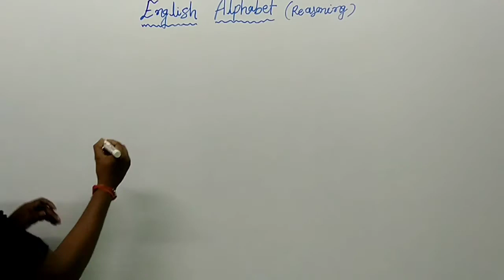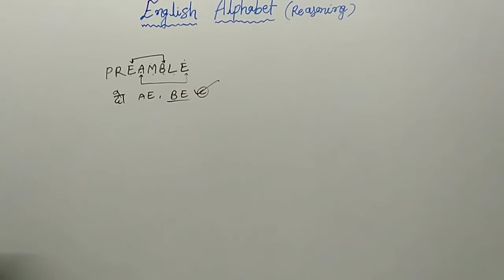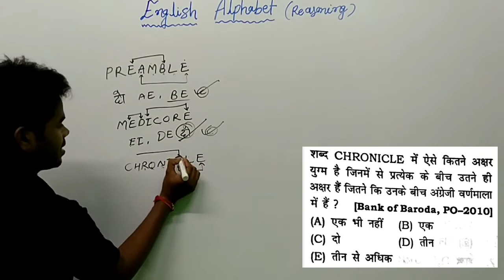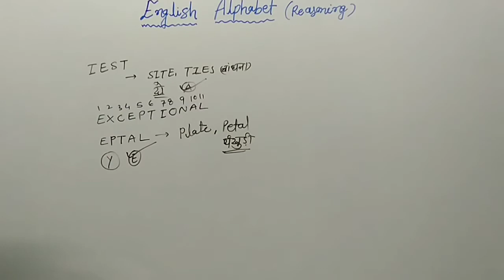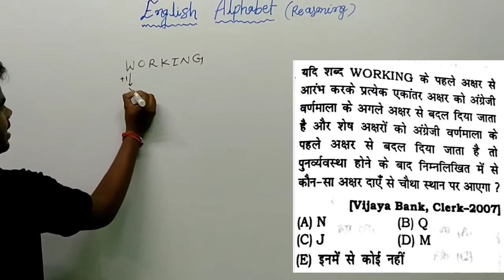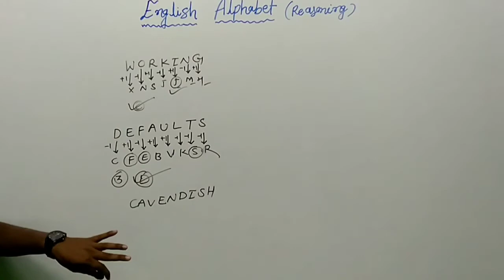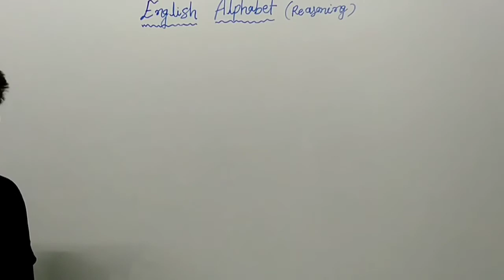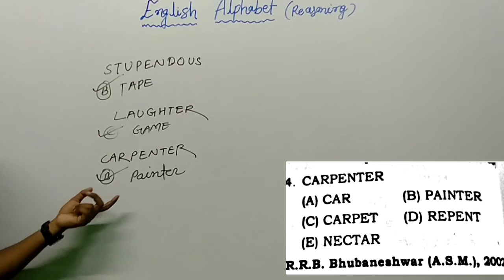Reasoning English Alphabet || Full Analysis With Many Examples || All Types Of English Alphabet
We Will learn here about Full analysis of English Alphabet. There are many examples discussed here i hope you will be learn.